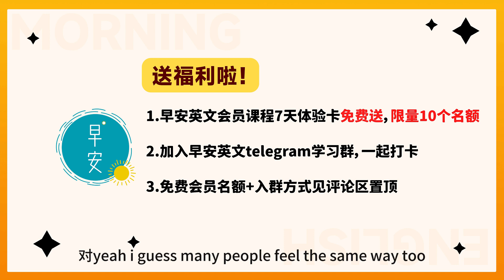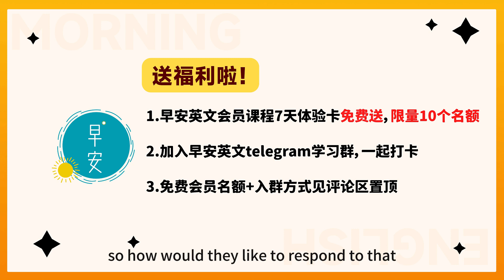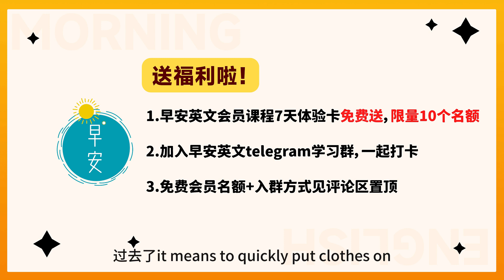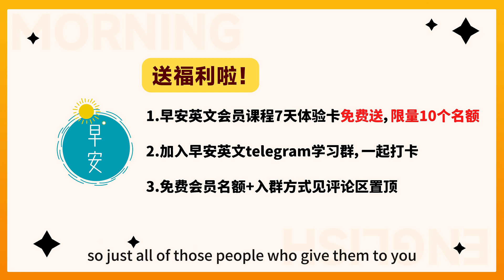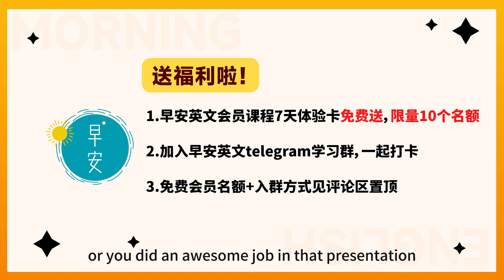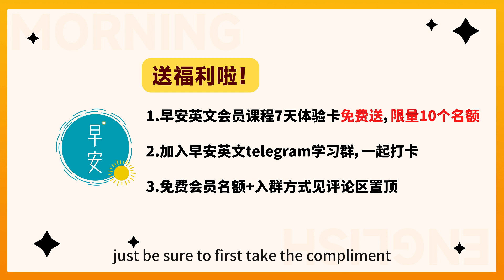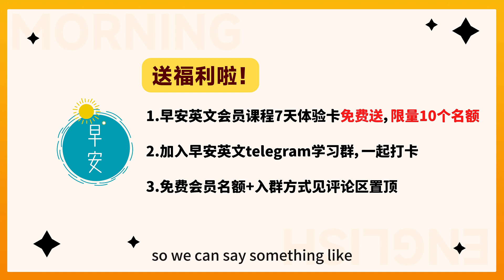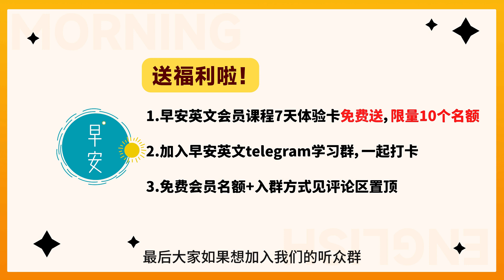【人际交往】听到外国朋友的赞美，别再回答no no no！